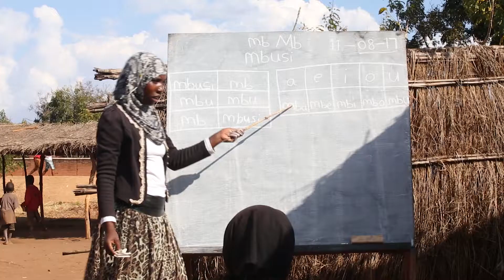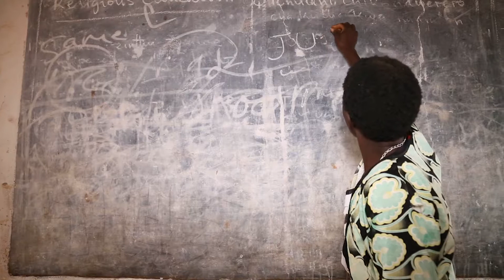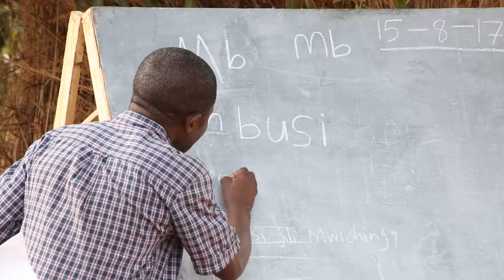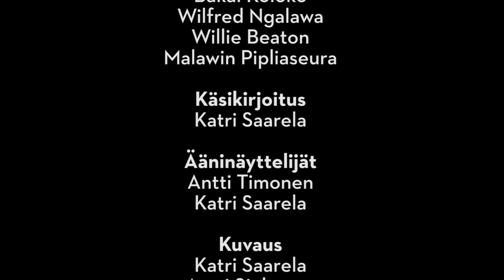Kirjain kerrallaan – Lukutaito-oppia Malawin kylissä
Lukutaitoa naisille Afrikassa -ohjelman avulla 20 000 naista saa lukutaidon.

Videon tuotanto: Suomen Pipliaseura